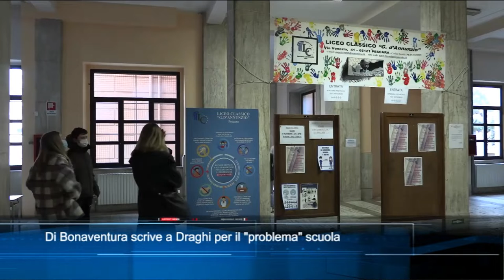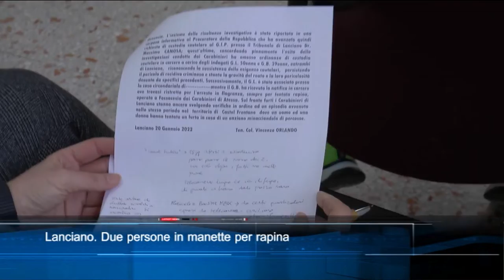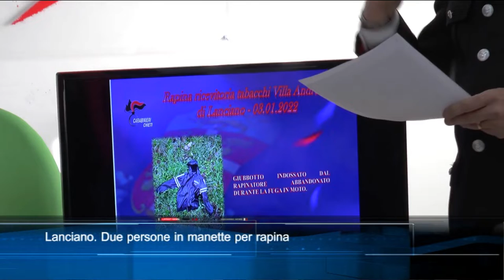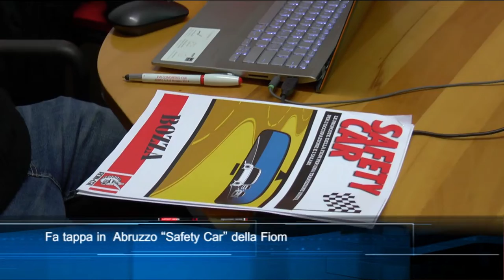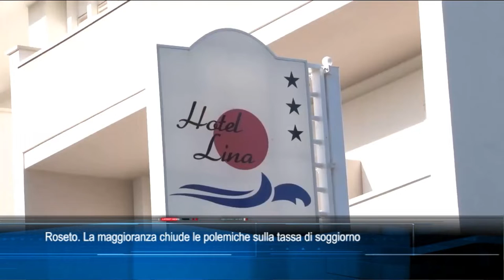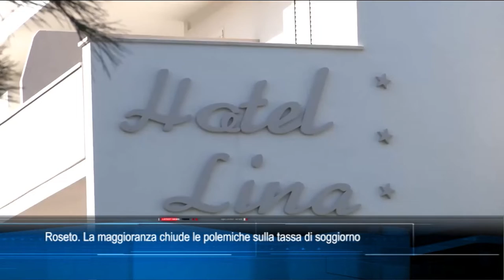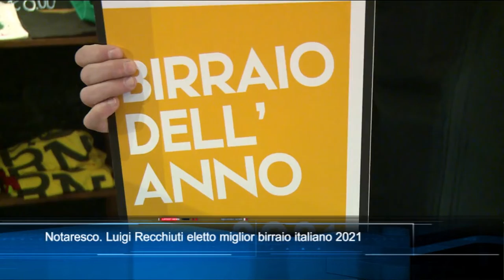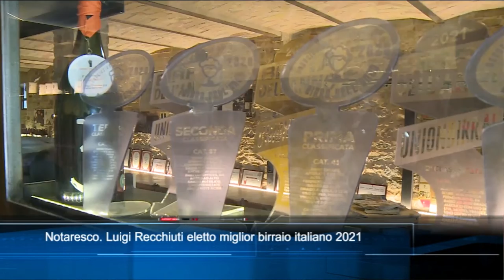TgSei Edizione delle 14 Giovedì 20 gennaio 2022